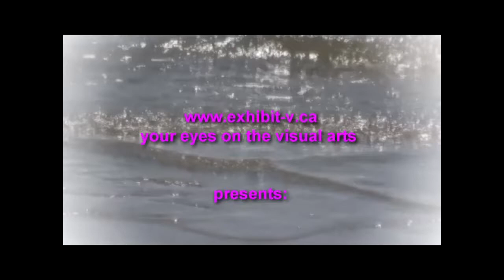Nathan Davis and Kristofer Parley at Phillips Brewing Company